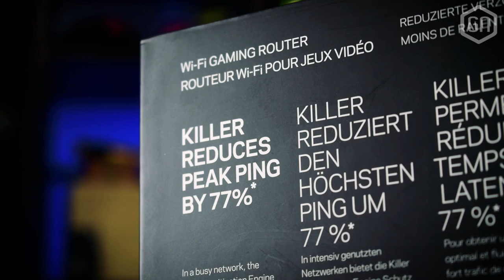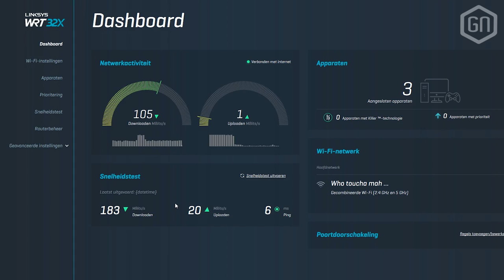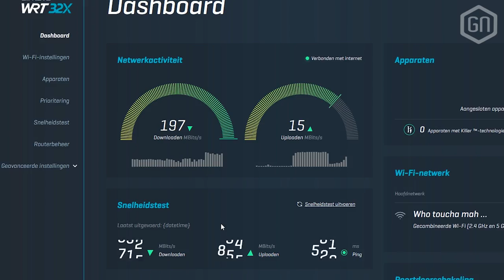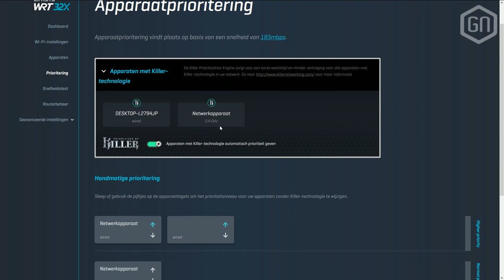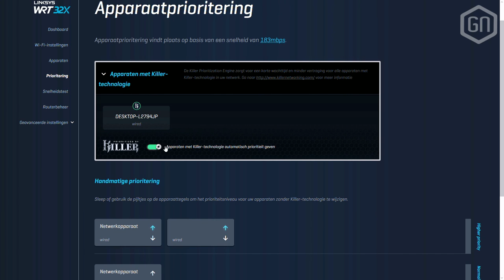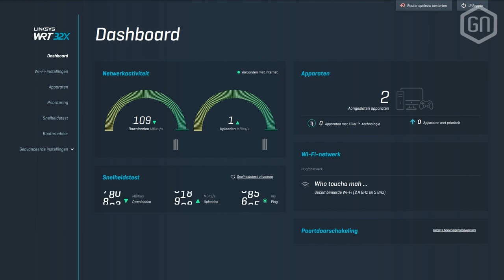Een lagere ping met de Linksys WRT32X? | GamersNET Gear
We zagen 'm al verschijnen aan de hand van een unboxing ), maar nu is het tijd voor een uitgebreider oordeel. Onze Tom is aan de slag geweest met de toch aardige prijzige Linksys WRT32X Gaming Router.

Verlaagt dit apparaatje à €279,99 je vertraging tijdens games wel degelijk, of valt het weg in een niche? Peter schuift aan voor een kersverse aflevering van GamersNET Gear.